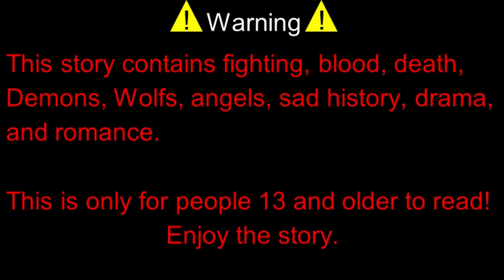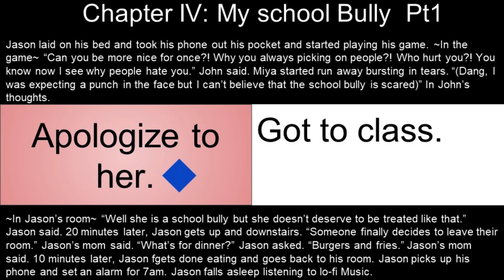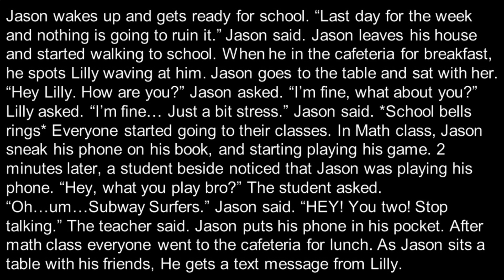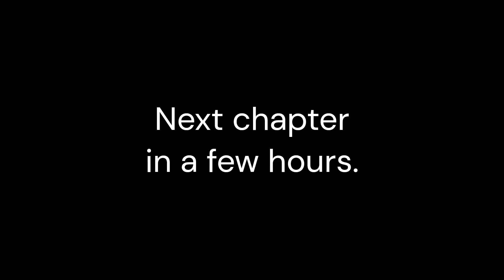Life in Two Universes Chapter 3&4: Business with my School Bully Pt1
Please understand that I took all my time creating this book for you guys